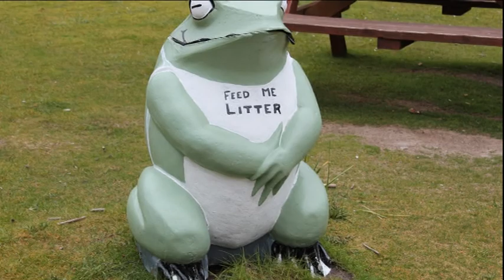Cornwall: A Different Kind of Britain (2013)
I was without editing software at the time so it was thrown together by an online trial software editor, which explains the peculiar music!
Explore the beauty of Cornwall in this 2013 travel video! From Fistral Beach to Pendennis Castle, see why Cornwall is a must-visit destination in Britain.